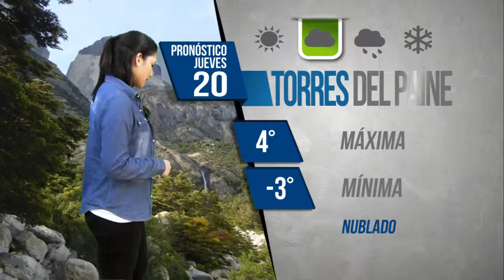el tiempo en Magallanes para el 20 de agosto